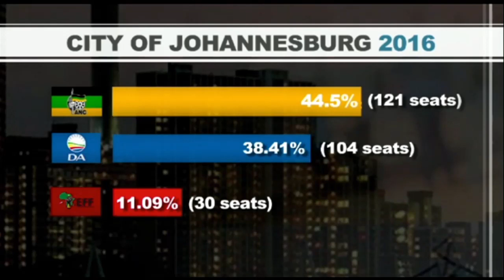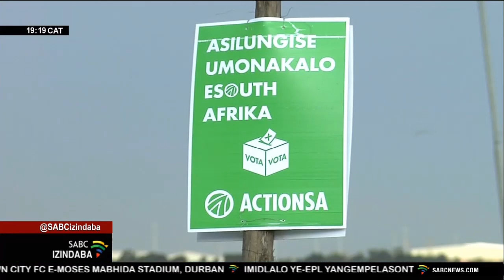Umoya uya ngasekhaya kuActionSA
Kulolukhetho lohulumeni bezindawo kubonakale kudlondlobala abangenele ukhetho ngokuzimela kanye namaqembu amasha. Kuwo kukhona iAction SA ka Herman Mashaba. Leliqembu lehlise amandla amaqembu amakhulu okukhona kuwo iANC, iDA kanye ne-EFF. Leliqembu lenze kahle ezizindeni zalamaqembu elokishini elikhulukazi iSoweto. Leliqembu lithola izihlalo ezingamashumi ayisishiyagalolunye ezweni lonke.